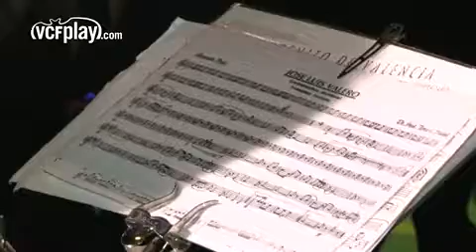VCFplay BandaTuejar en Mestalla 25 01 20151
Vídeo-reportaje realizado por VCFplay con motivo de la visita de la Banda de Música de Tuéjar a Mestalla para amenizar y animar al valencianismo en el partido Valencia CF - Sevilla FC el 25 de enero de 2015